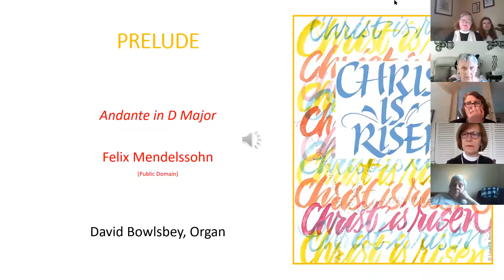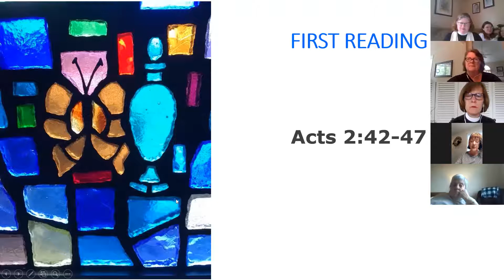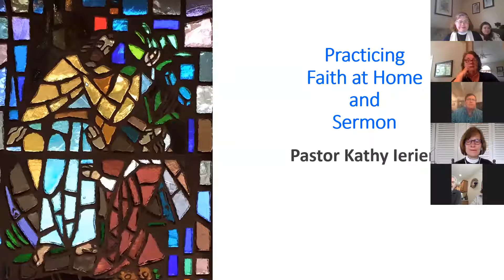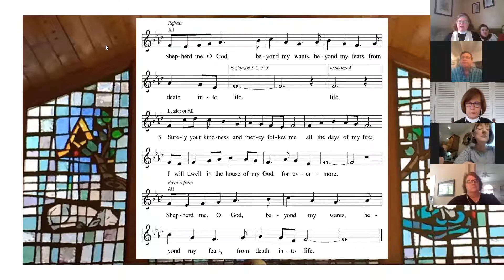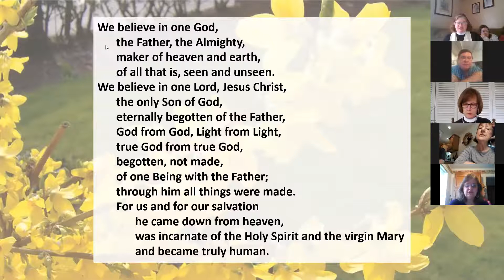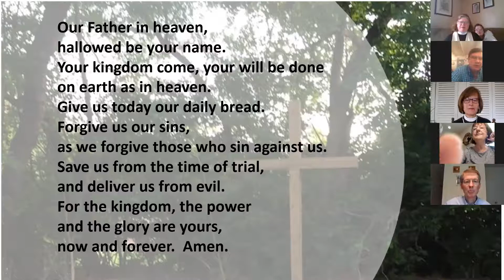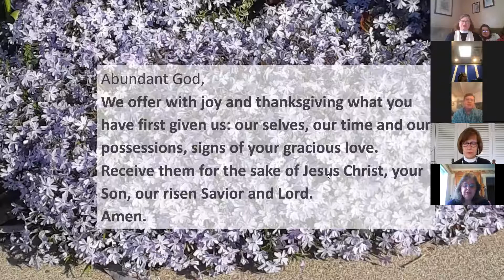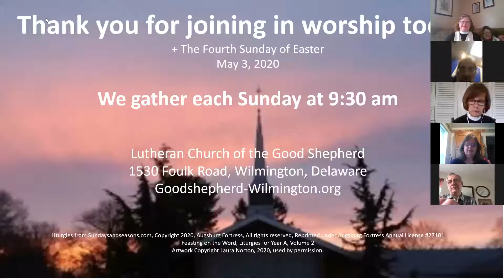Worship for +Easter 4 May 3 2020